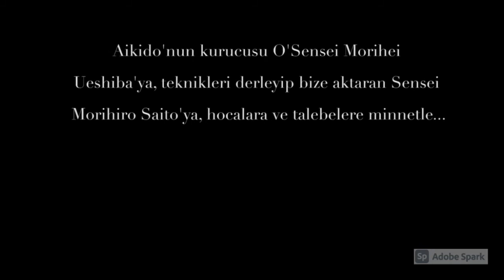Aikido Sohbetleri, 2. Bölüm - Buki Teknikleri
Aikidodaki silahlı tekniklerle ilgili konuştuk: Ken Tai Jo, Jonage, Jodori, Tankendori, Tachidori. Tekniklerin çıkış noktasını anlattık. Samuraylardan ve onların silahlarından da bahsettik.

Bir sonraki bölümde görüşmek üzere. Gambatte!

Sohbet/Teknikler: Zülfü Özçelik, Ahmet Yıldırım
Kurgu: Ahmet Yıldırım
Kamera: Umut Şentürk

2021©